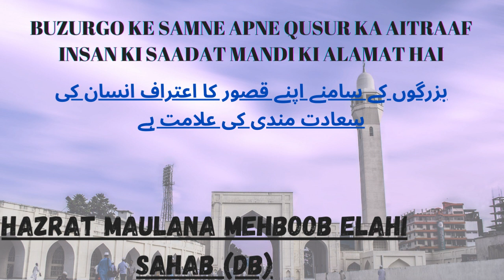Buzurgo Ke Samne Apne Qusur Ka Aitraaf Insan Ki Saadat Mandi Ki Alamat Hai | Maulana Mehboob Elahi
Buzurgo Ke Samne Apne Qusur Ka Aitraaf Insan Ki Saadat Mandi Ki Alamat Hai | Hazrat Maulana Mehboob Elahi Sahab (Db)